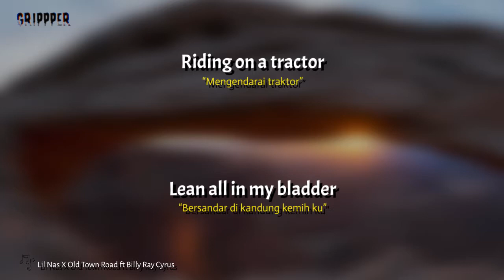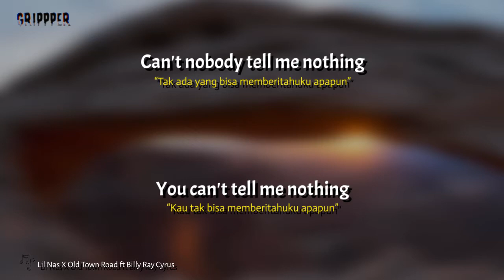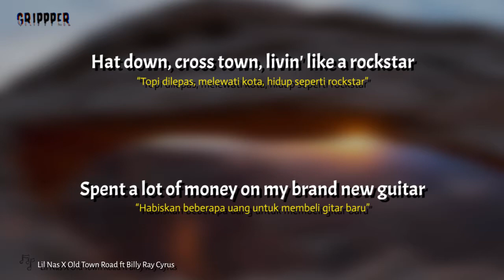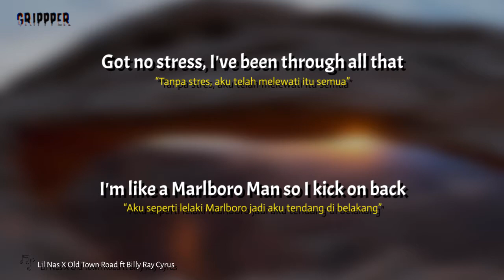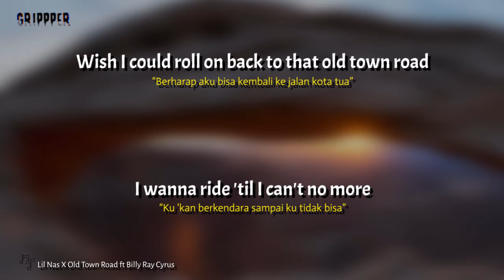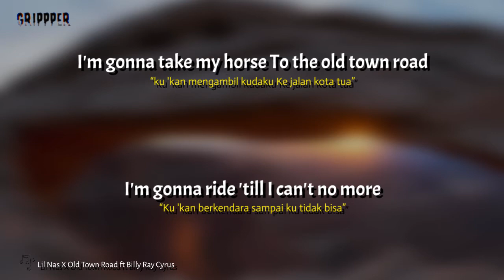Lil Nas X Old Town Road ft. Billy Ray Cyrus Remix Lyric dan Terjemahan | Music Video Lyrics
Song    :  Old Town Road
Artist   :  Lil Nas X ft. Billy Ray Cyrus
Album :   7
Genre: Country rap, Hip hop dan rap
original video
Lil Nas X - Old Town Road (Official Movie) ft. Billy Ray Cyrus